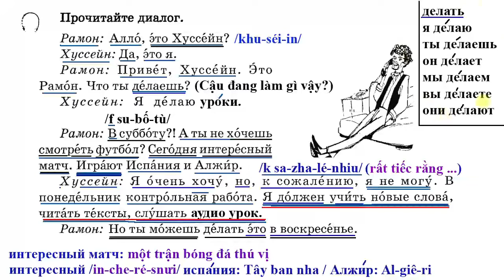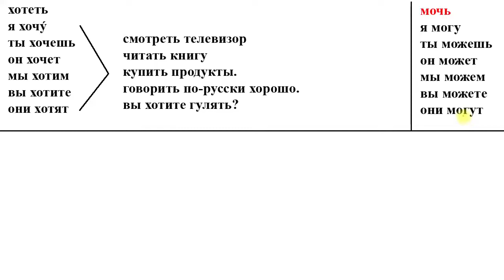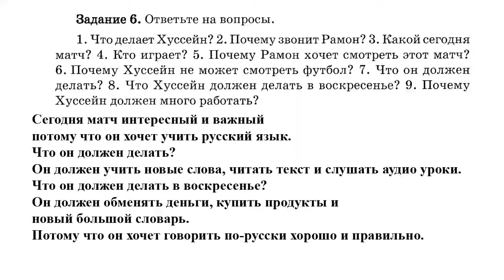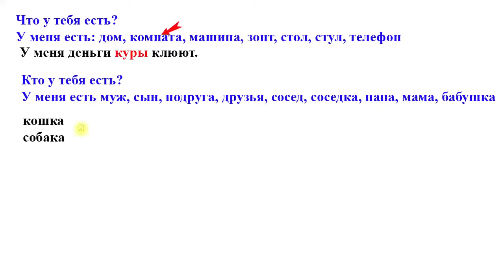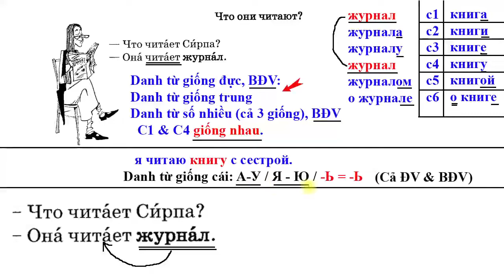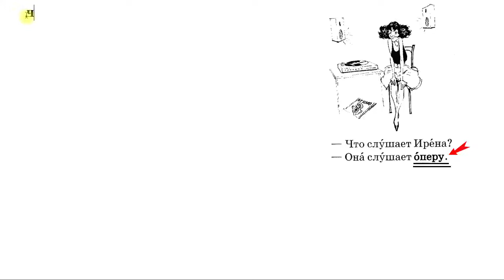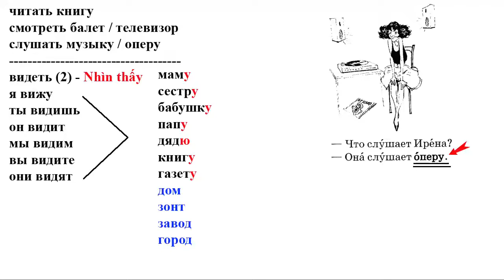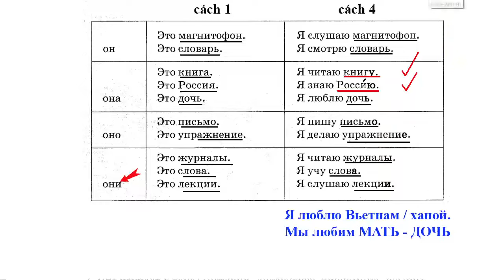Bài 23: Danh từ cách 4 bất động vật | Học Tiếng Nga từ con số 0 | Thầy Hoàng dạy Online 1:1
💥► Clip name: Bài 23: Danh từ cách 4 bất động vật | Học Tiếng Nga từ con số 0 | Thầy Hoàng dạy Online 1:1